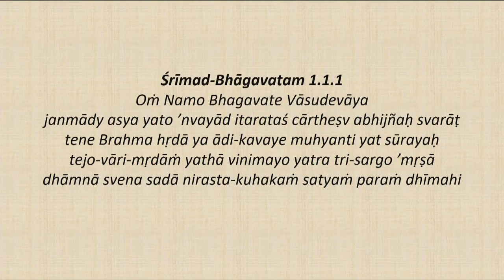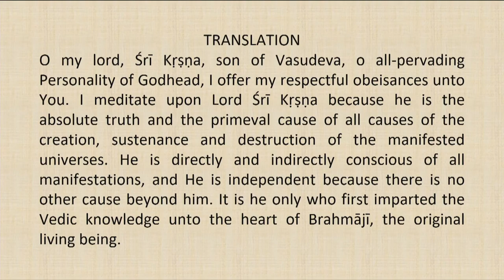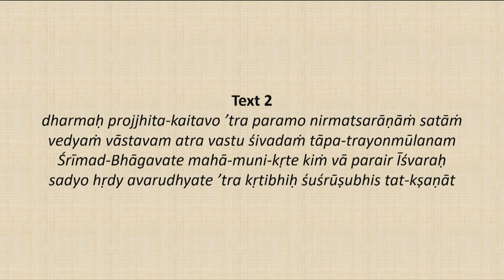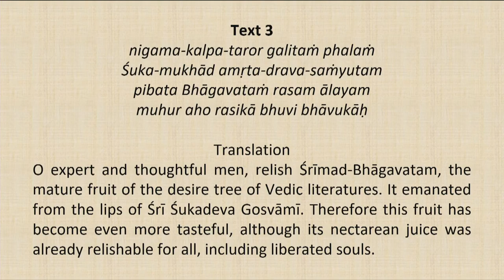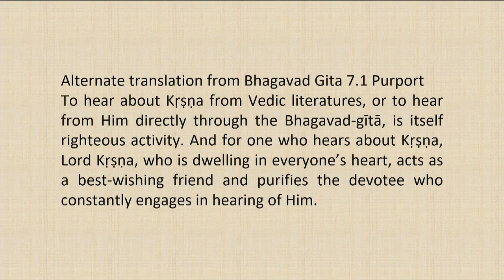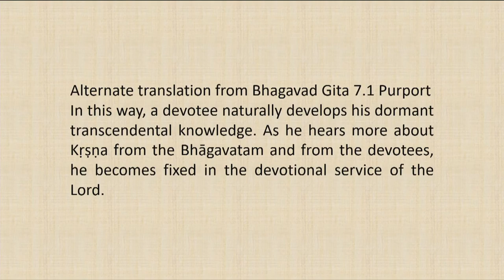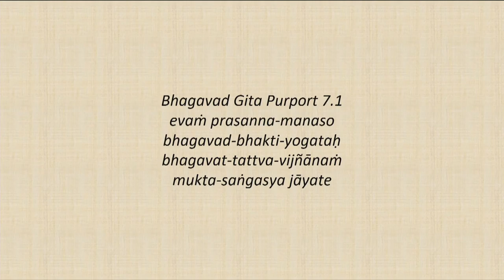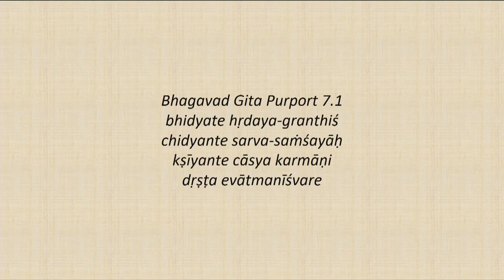Srimad Bhagvatam Class by HH Harivilas Maharaj After Mangal Arati 2020 07 31